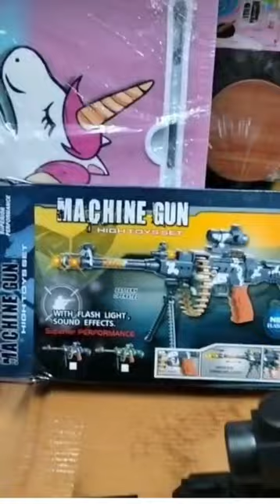ultimate collection of Dragan and Machine Gun Toy unboxing & fun review.... toys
ultimate collection of Dragan and Machine Gun Toy unboxing & fun review.
toys
# toy
toys viral
dragan toy